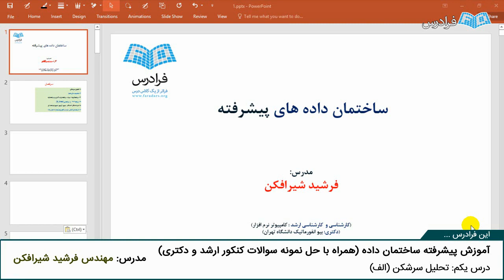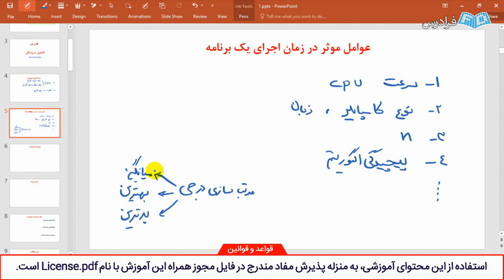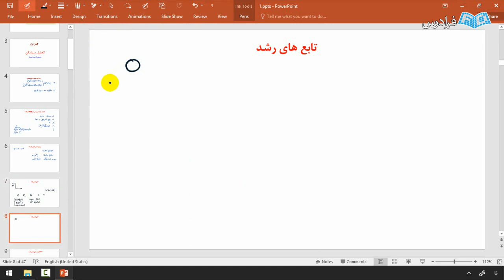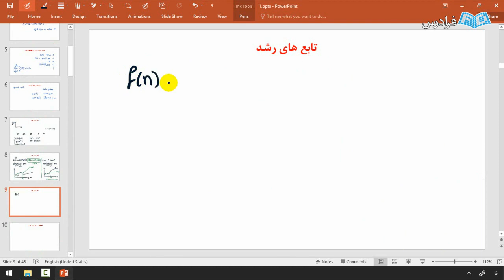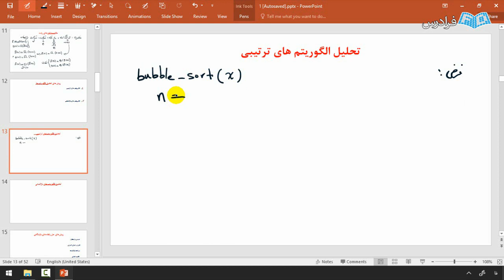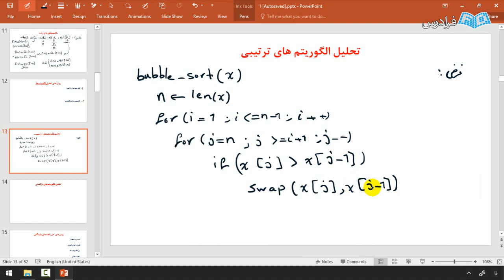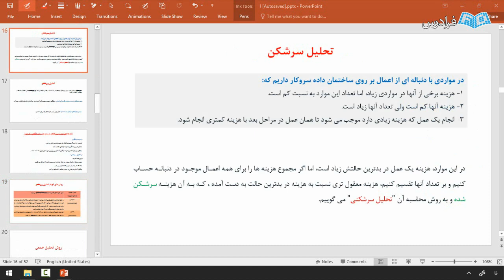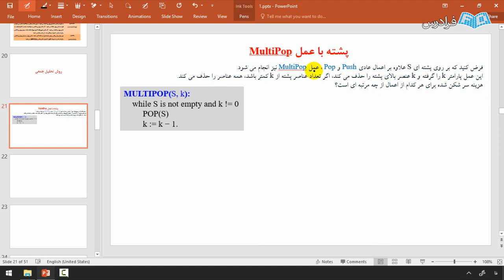آموزش ساختمان داده ها - حل سوالات کنکور ارشد و دکتری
FaraDars: آموزش پیشرفته ساختمان داده به همراه حل سوالات کنکور ارشد و دکتری - (برای مشاهده نسخه کامل آموزش به لینک زیر مراجعه کنید)

بعد از یادگیری مفاهیم اولیه ساختمان داده ها، مانند: آرایه، صف، پشته، درخت و گراف و جدول درهم ساز، در آموزش ساختمان داده ها (مرور – تست کنکور ارشد) حال لازم است مفاهیم پیشرفته تری مانند: درخت بی، درخت دو جمله ای، هیپ دو جمله ای و... را یاد بگیرید تا بتوانید از این ساختمان داده ها در جای مناسب استفاده کنید. آشنایی کامل با ساختمان داده ها موجب می شود که بهترین ساختمان داده را برای عمل مورد نظر انتخاب کنید، انتخاب ساختمان داده مناسب باعث کاهش زمان اجرا خواهد شد.

آموزش پیشرفته ساختمان داده به همراه حل سوالات کنکور ارشد و دکتری - (برای مشاهده نسخه کامل آموزش به لینک زیر مراجعه کنید)